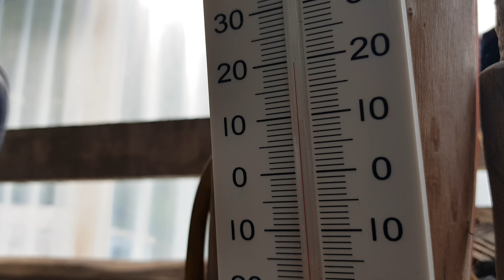함백산 도깨비 오늘은 가을 채소를 심을준비 한단다 일상기ᆢ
오늘은 도깨비 집에서 일한다 밭갈고 상추심고 풀베고
소소한 주변의 일들을 할준비 하는데  발언을  함 듣자